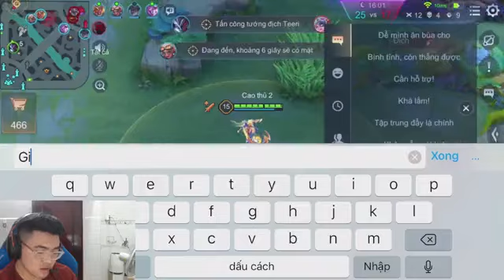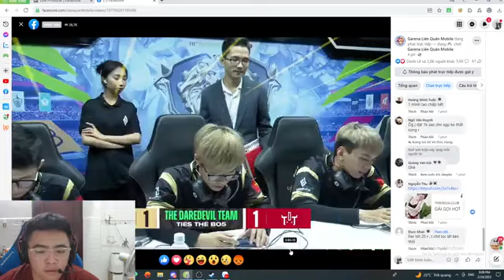Đỉnh Cao Lên Nakroth Trong Tối Nay Nghe ae